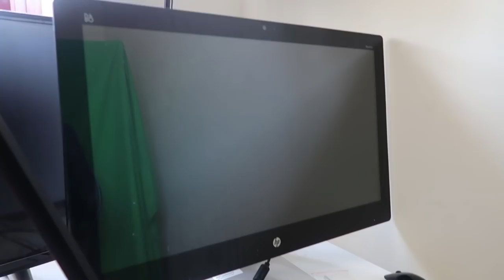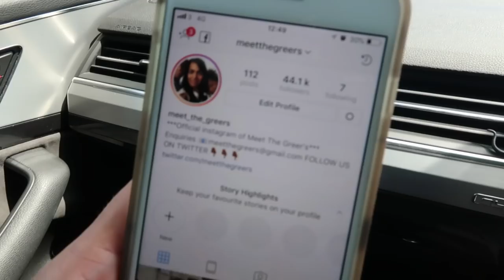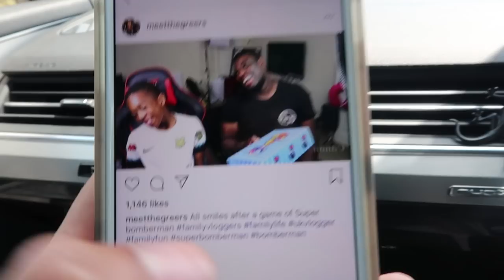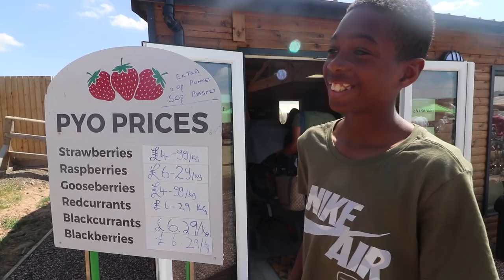FAMILY STRAWBERRY PICKING ADVENTURE!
The Greer family go strawberry picking.

West Bromwich
B70 1GH

The Greer is a family of 7 from Birmingham, England. Family members include Nathan (The Dad), Tara (The Mum), Romello, Lorenzo, Sienna & Sariah (The Twins) and baby Thiago.
We make family friendly funny videos, house vlogs and occasionally, some challenges too.

Keep up to date with us on twitter